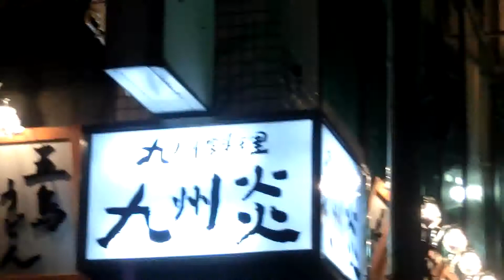新規オープン居酒屋！九州料理 九州炎 （くすえん） 中央林間店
水子供養・先祖供養について

【経営者向け】エネルギー交換・循環の法則

セルフで全運氣アップ◎一生使える（奥義中の奥義）セルフワークを特別販売